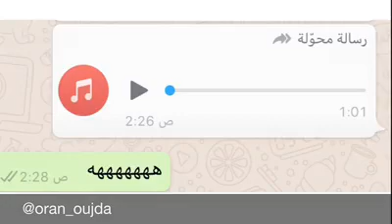اضحك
Vidéo de Hamid